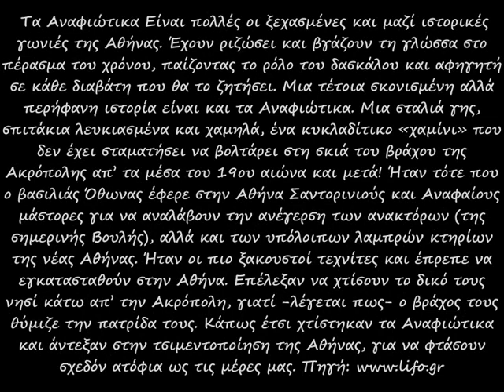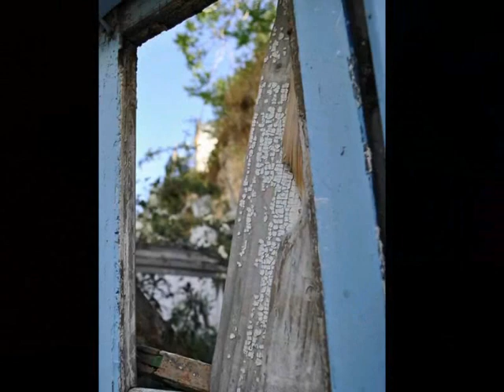''Αναφιώτικα....μια νησιώτικη γειτονιά, στη σκιά της Ακρόπολης...''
α Αναφιώτικα Είναι πολλές οι ξεχασμένες και μαζί ιστορικές γωνιές της Αθήνας. Έχουν ριζώσει και βγάζουν τη γλώσσα στο πέρασμα του χρόνου, παίζοντας το ρόλο του δασκάλου και αφηγητή σε κάθε διαβάτη που θα το ζητήσει. Μια τέτοια σκονισμένη αλλά περήφανη ιστορία είναι και τα Αναφιώτικα. Μια σταλιά γης, σπιτάκια λευκιασμένα και χαμηλά, ένα κυκλαδίτικο «χαμίνι» που δεν έχει σταματήσει να βολτάρει στη σκιά του βράχου της Ακρόπολης απ' τα μέσα του 19ου αιώνα και μετά! Ήταν τότε που ο βασιλιάς Όθωνας έφερε στην Αθήνα Σαντορινιούς και Αναφαίους μάστορες για να αναλάβουν την ανέγερση των ανακτόρων (της σημερινής Βουλής), αλλά και των υπόλοιπων λαμπρών κτηρίων της νέας Αθήνας. Ήταν οι πιο ξακουστοί τεχνίτες και έπρεπε να εγκατασταθούν στην Αθήνα. Επέλεξαν να χτίσουν το δικό τους νησί κάτω απ' την Ακρόπολη, γιατί -λέγεται πως- ο βράχος τους θύμιζε την πατρίδα τους. Κάπως έτσι χτίστηκαν τα Αναφιώτικα και άντεξαν στην τσιμεντοποίηση της Αθήνας, για να φτάσουν σχεδόν ατόφια ως τις μέρες μας. Πηγή

 Ο Μιχάλης Ματζαβίνος ,ανηφορίζοντας προς την Ακρόπολη ,αποθανάτισε με τον φακό του τις λεπτομέρειες αυτής της γειτονιάς .
Τα περισσότερα σπίτια, είναι κτισμένα στο βράχο .Ξεχωρίζει το νησιώτικο χρώμα , με βασιλικούς , μπουκαμβίλιες, κληματαριές,  μικρά σπίτια λευκά με μπλε παραθυρόφυλα , όλα με μικρές αυλές  ,στενά σοκάκια που συνήθως οδηγούν κάπου , πολλά σκαλοπάτια, ενώ η,ποικιλία χρωμάτων σχηματίζει ένα γκράφιτι.Οι γάτες τριγυρνούν παντού ψάχνοντας τον ήλιο ,ξαπλωμένες σε κάθε σημείο ,χωμένες μέσα σε γλάστρες η στα παράθυρα και στις ταράτσες ,να κοιτούν τους περαστικούς. Στο τέλος της διαδρομής η θέα είναι μαγική ,από εκεί φαίνεται το λεκανοπέδιο και ο Λυκαβηττός ,ενώ ο επισκέπτης χαμένος στον χρόνο